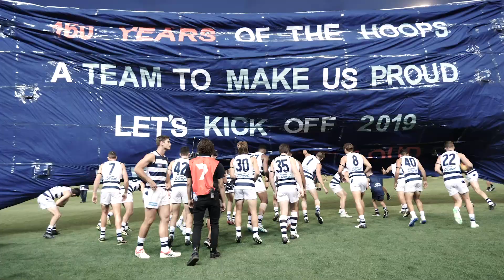Gryan Miers AFL debut under the lights of the MCG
Gryan Miers an Aussie Rules football player for the Geelong Cats.

In round one of 2019 he made his debut at the MCG under lights against Collingwood, and these are his memories of that game.

Proudly presented by the Geelong Cats and Deakin.